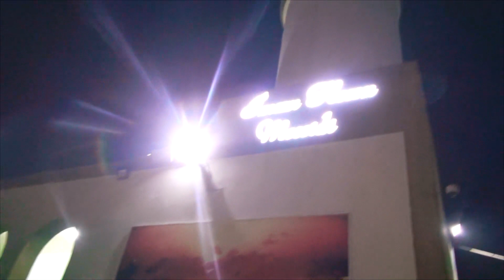Ramazan ayı №2 -Sübh xütbəsi -Hacı Eldayaq Huseynov 2019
Hörmətlə: İmam Həsən Məscidi Media heyyəti.